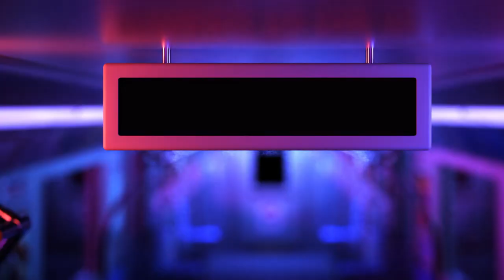JUST CLEANING UP THE MESSY DETAILS HERE | Dead Space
TAKING CARE OF ALL THE SIDE QUEST IN THIS EPISODE.
WARNING! THIS GAME HAS A LOT OF GORE.